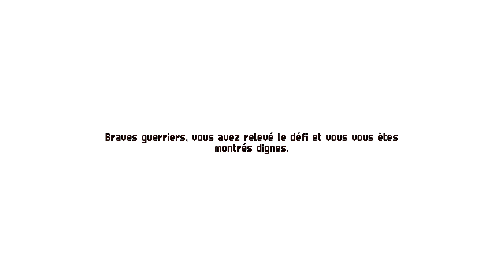NOUVELLE CLASSE !! - Chained Echoes - Épisode 24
Aujourd'hui nous partons à la découverte de Chained Echoes, un jeu indé au style rétro inspiré des meilleurs JRPG japonnais. Sorti en 2022 ce jeu à pour but de nous faire découvrir le continent de Valendis où trois nations se livraient une guerre depuis des générations...
Bon visionnage.